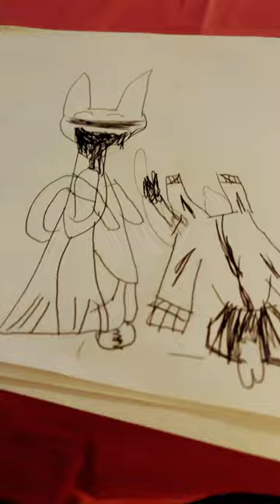￼catnap kill Bubba Bubba fence dog they saw the stuff was scared